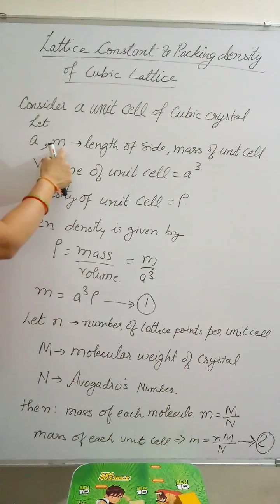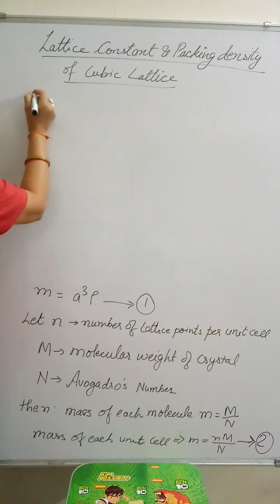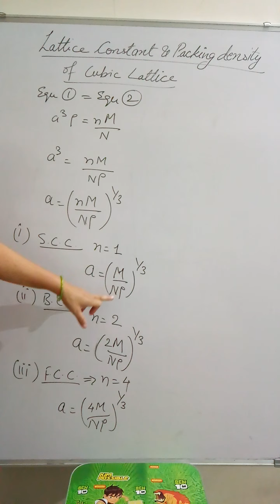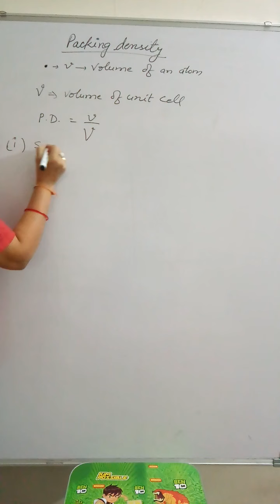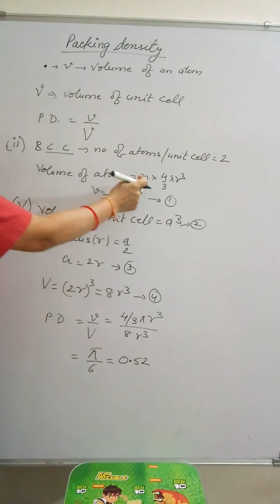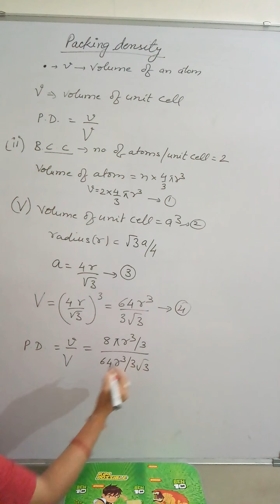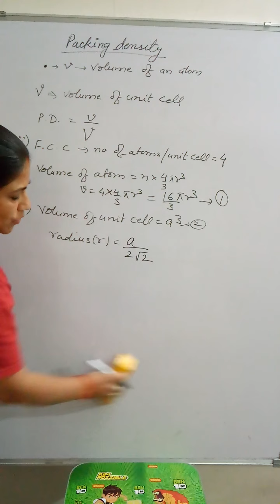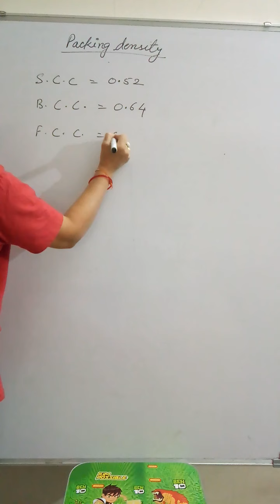Lattice constant and packing density of cubic lattice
After watching the video you can calculate lattice constant (a) in S. C. C. B. C. C. and F. C. C, packing density of molecules in S. C. C, B. C. C and F. C. C., unit cell, density of a unit cell,length, mass if cube, volume of unit cell, molecular weight, Avagadro number, value of lattice constant in terms of radius.